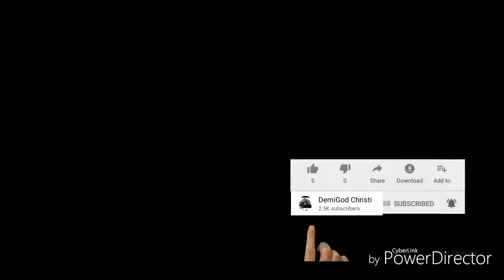Days Gone Gameplay / I Could Use a Hand